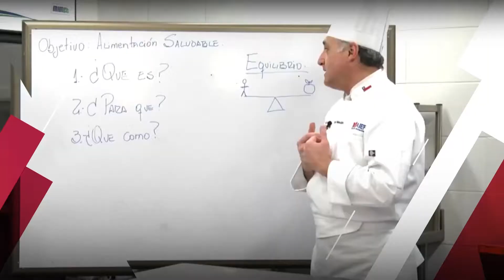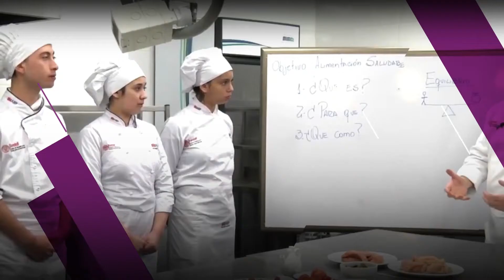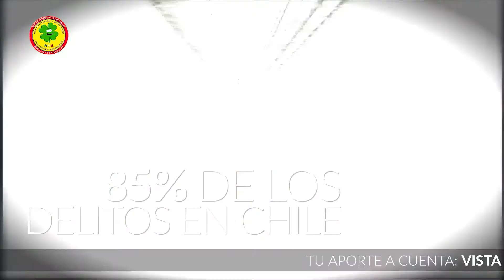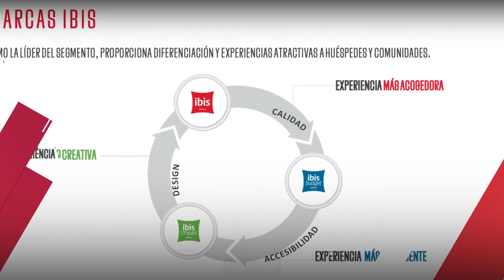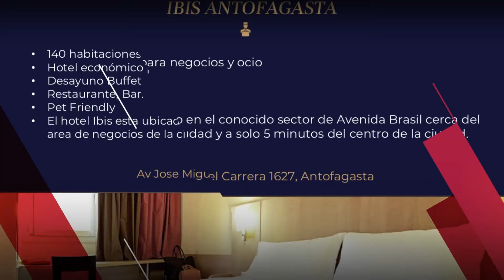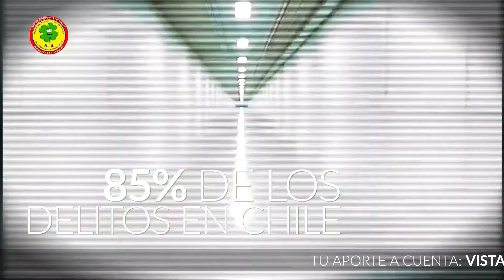Juntos se puede Capítulo 3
Programa de servicios y de cultura . Con entrevistas a empresarios emprendedores y además un bloque con informaciones internacionales. Conduce Galia Díaz.